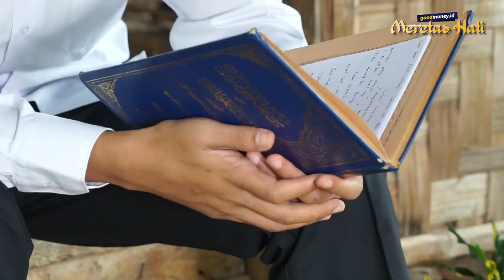MERETAS HATI - Lima Cara Raih Untung, Ala Ustman Bin Affan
Lima Cara Raih Untung, Ala Ustman Bin Affan

goodmoneyID Meretas Hati Episod ke tiga akan membahas kisah sahabat nabi yang sekaligus jug seorang menantu nabi muhammad yaitu Ustman Bin Affan. Ia di beri julukan Dunuroi artinya yang punya dua cahaya karena meminang dua putri Rasul yakni Umi Kulsum dan Rukoyah.

Ustman Bin Affan adalah seorang pebisnis atau pedagang sukses, di kisahkan ia sangat piaway dalam mengelola setiap elemn bisnis. Bahkan hingga kini kiprah beliau dulu masih sangat penting di zaman sekrang. Bahkan dunia digital yang saat ini dibagai dalam bisnis juga mengadopsi dari apa yang telah dilakukan Ustman Bin Affan dahulu.

Dikisahkan suatu ketika ada seorang Yahudi yang tak mau menjual sumurnya, sebab sumur itu merupakan ladang pekerjaanya, tapi ia sendiri sebetulnya sedang membutuhkan uang. dengan kepiawaian ustman ia mampu membeli sumur itu dari pemeiliknya yang awalnya ngotot tak mau. Peninggalannya ini dijadikan wakaf, bahkan sampai sekarang masih ada dan atas namanya langsung.

Ia dijuluki juga sebagai saudagar kaya, kalau dihitung dulu hartanya secara nyata setara dengan rata rata Rp 2,1 Triliun, belum lagi harta beliau yang tidak nampak. Kekayaanya ini bahkan sampai sekrang masih di rasakan manfaatnya oleh umau muslim.
Bagaimana, Ustman Bin Affan mampu menjadi orang yang sukses? di katakan dalam kisah bahwa ia mengorientasikan diri dengan agama dan allah, lalu mencontoh rasul sebagai acuanya.

Pertama, beliau mengembangakan usahanya dengan terjun langsung ke lapangan,

Kedua,tidak menjadi Bos, memperlakukan karyawan sebagai rekan kerja.

Ketiga, Tekun mengembangkan model bisnis baru. Ia selalu berinovasi dan mengembangkan model bisnis baru yang belum ada di pasar, lalu modelnya tersebut dicontoh banyak orang.

Keempat, Tak meremehkan untung sedikit pun. Untung sekecil apapun bagi Usmant adalah berkah dan harus di syukuri.

Kelima, Selalu menyediakan stok baru kepada konsumen. Ia sangat konsisten memberikan yan terbaik bagi paraa konsumen.

Semoga tauladan Ustman bin Affan bisa kita contoh khususnya untuk kita para pengusaha yang sedang membangun bisnis dan merencanakan bisnis baru.

Ust. Ibnu Mubarok

Pimpinan Ponpes Daarul Azmi
Ponpes Daarul Mukhlishin
Akademik Perbandingan Madzhab Fiqh
Pengarang Buku “Mengukur Riba Menuju Halal”
Pengkaji Kajian kitab Tafsir Jalalain, Fiqh, Sejarah & Nasab Kenabian, dan Bhs. Arab.